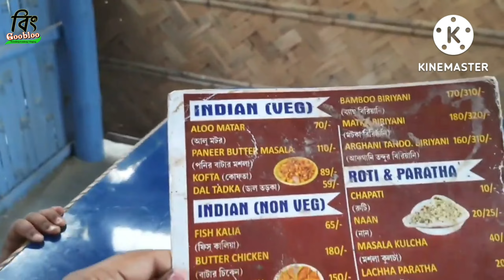Bamboo Chicken Biryani Eating With DABLU in BBQ COFFEE HOUSE |Unique Food Dishes Of The World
BBQ COFFEE HOUSE in Madanpur.

Address- Priyonogor , Madanpur ( Kalyani ) , Nadia, pin- 741245.

Here is unique dish is Bamboo Biriyani & you can enjoy your food with beautiful Songs .Here have also separate separate place for couple.Chairs & other sittings areas made by recycled drums & Bamboos .

I tried Bamboo biriyani , Vanilla Milk shakes & last one pepsi .
Vanilla Milk shake's tast is not very good 😒.
Bamboo Biriyani's tast is Good .

Food quality is not much good bt it is not waste of Money .